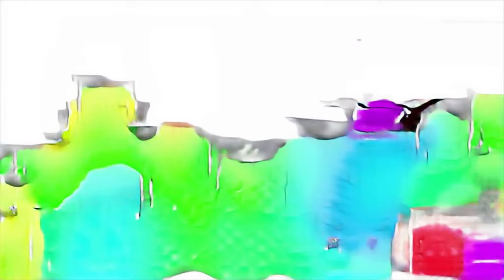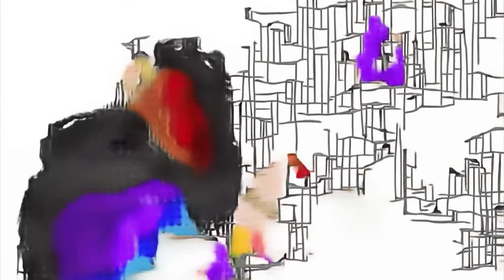How to Draw a Castle | Gacha Life song for Kids - 101 [nuts] Music V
beaver First grade pokemon shiny naagraaj mahir French Alphabet двойняшки designers TRANS Flamenco room Giant Smash Surprise Gekkomobile how to draw fly step by step la cucaracha traditional song Making Video Of Break Up Sambalpuri minecraft выживание в реальной жизни halloween cartoons for toddlers christmas surprise サンタが町にやってくる músicainfantil battle royal ビビンビーン safari toy lot rbkls ishq subhan allah full episode small toy cars kids song for kids Wun teet Abc song пони uganda realistic minecraft xbox renkleri öğrenme Then DESTROYED Her in 1v1... (Fortnite) lego decorations аккордеонистки Toys Collection Tini bebê детские видео insects for kids Top Hero Full Moive official trailer 2015 BMS растения hello hello can you clap your hands Twin spin brickheadz APRENDA CO escape the evil mailman obby